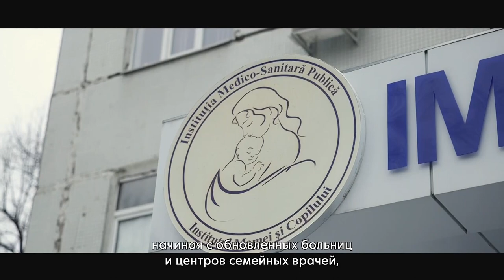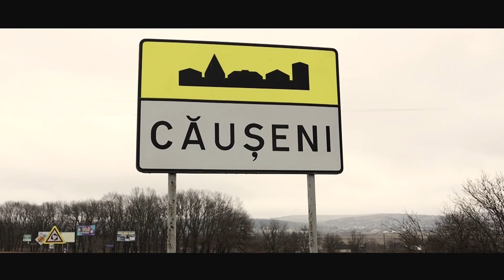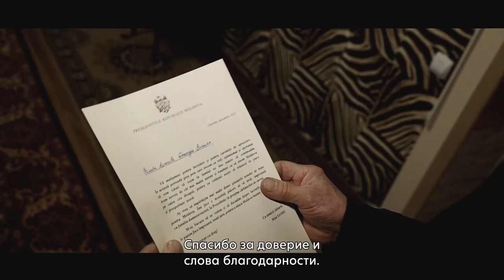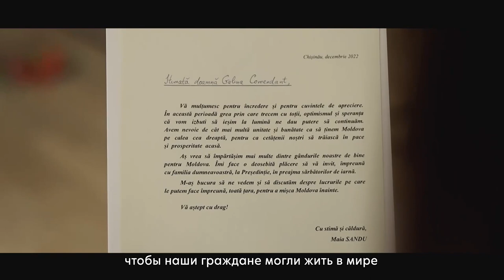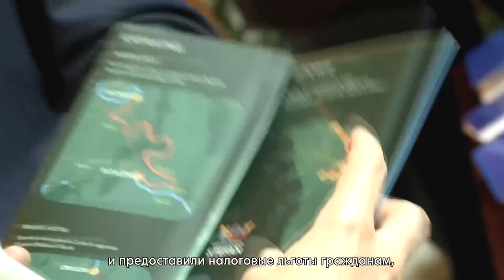Doi ani de mandat ai Președintei Republicii Moldova, Maia Sandu